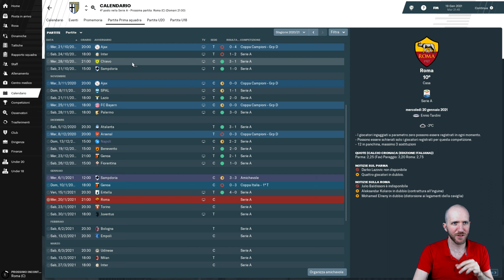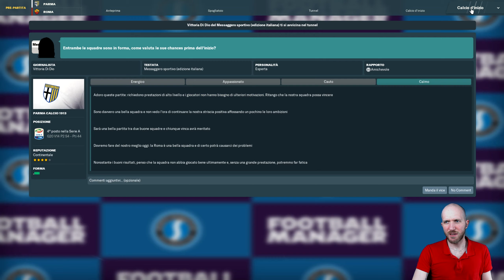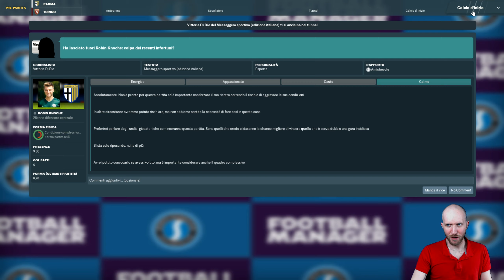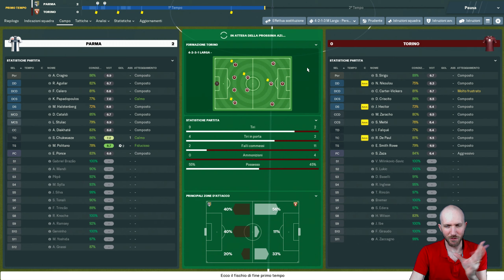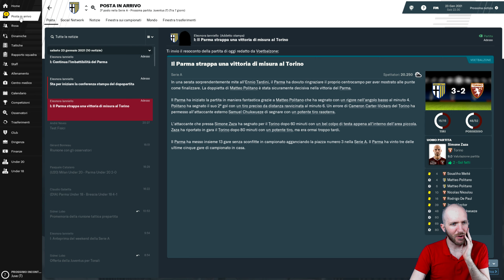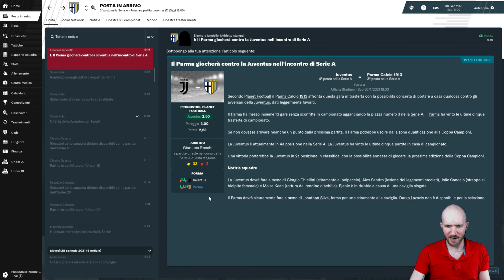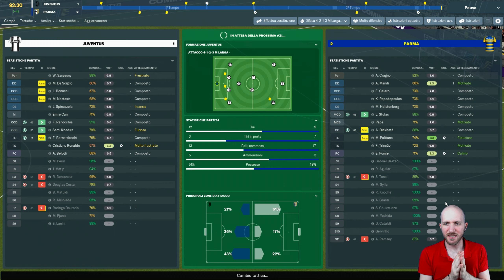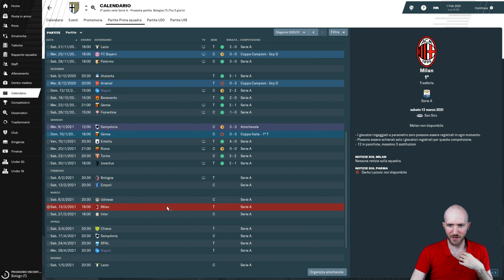NELL'OLIMPO DELLE GRANDI⏩ Football Manager 2019 #45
Sarà gloria o sarà disfatta? Seguimi alla conquista dell'Europa in questa nuova appassionante serie. Cominceremo con il Parma, squadra di medio bassa classifica, con l'obbiettivo finale di diventare i padroni europei. Una serie che ha bisogno di tutto il vostro supporto, scrivetemi nei commenti le nuove promesse del calcio mondiale che potremmo provare a portarci a casa, le tattiche e la formazione ideale per la squadra.